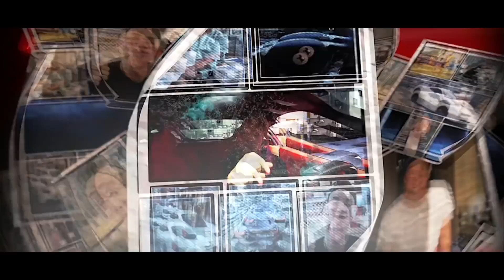맥라렌 650S 스파이더 본드테러를 당했습니다.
많은 사람입니다.재미있게 시청하셨다면 좋아요! 구독! 부탁드립니다.